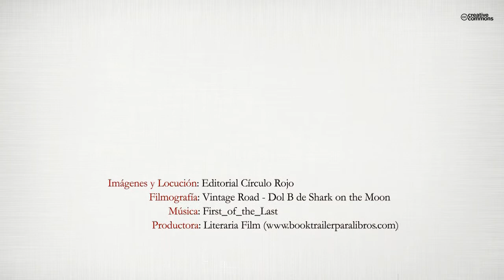Conversaciones con el mar (Booktrailer) - Editorial Círculo Rojo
Autor: Luis Rolando Padilla González.
Julián es un hombre que ha olvidado su pasado y que busca desesperadamente descubrir todo sobre su vida. Martín es un viajero que busca olvidar un amor lejano y que se encuentra con el pasado de Julián escrito en un manojo de cartas que navega a la deriva sobre las olas del mar, un mar que se descubre mágico, y que los lleva a ambos a cruzarse en la vida de una mujer de ojos negros, enigmática y soñadora. Un beso, un deseo, un adiós y una aventura frente a un mar embravecido que desatará todas las pasiones entre los tres personajes que dan vida a esta historia de amor, son el hilo conductor de esta historia que nos transportará a un mundo insospechado donde todo puede convertirse en realidad.